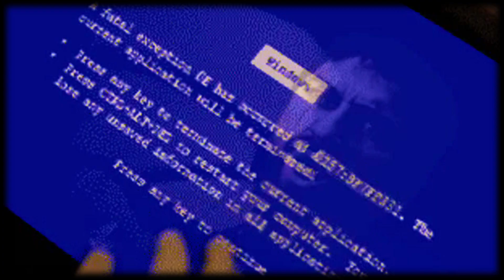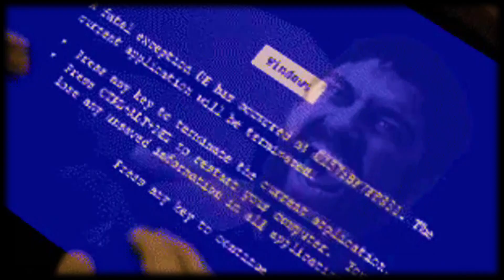꧁◦•●†𝙷𝙴˚𝙺𝙸ᑎ𝙶˚⊕𝙵˚𝙶𝙸𝙵-𝙵𝚄𝙻𝙻˚†𝙷𝙸ᑎ𝙺𝙸ᑎ𝙶●•◦꧂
I took this down last time because I didn't actually have a hole in my heart.
Deleted it (only copy) and everything... Never expected to be here, but here's version 2 done and dusted.